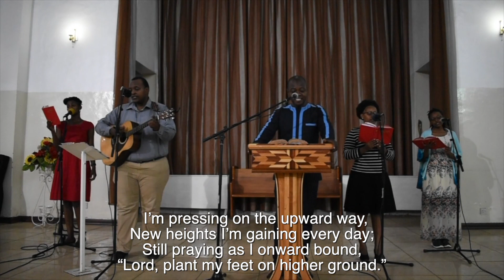Sunday Service - 14th June 2020